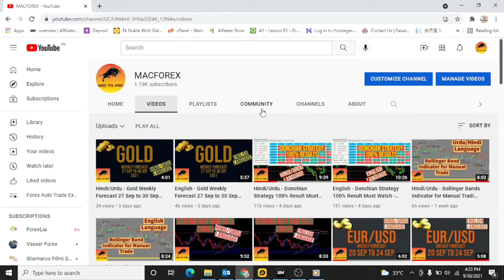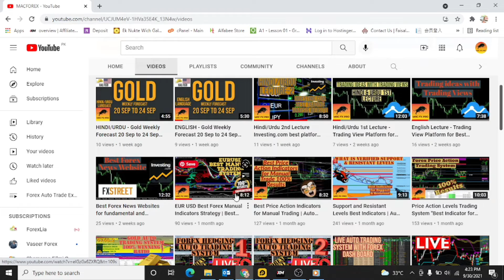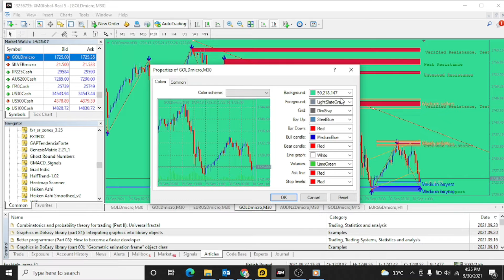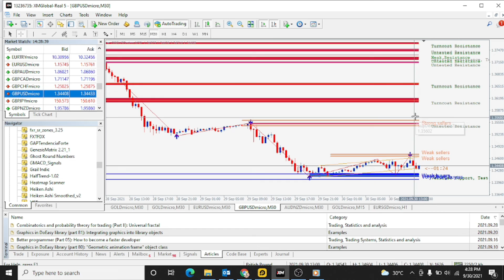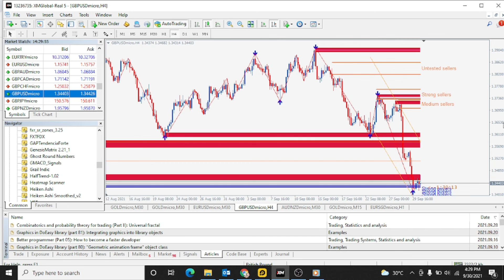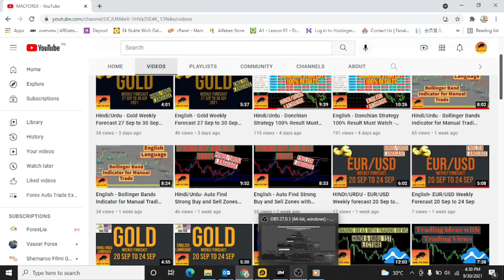English - EURUSD/GBPUSD/GOLD DAILY BASIS FORECAST DATED 30 SEPTEMBER 2021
My Whatsap Num

Dear All,
MACFXPRO ® is platform where you will find all kind of solution for trade in Forex Global Market and MACFXPRO ® has started work with reliable XM Forex Broker.

XM is
- Multi Regulated Broker,
- Good in Relationship
- Best offers for all traders all time
- Proper Supporting to clients 24/7

WARNING: Trading CFDs carries a high level of risk as the use of leverage can affect your financial position both positively and negatively. Trading on CFDs is not suitable for all investors, as it can result in a complete loss of the invested capital. Never invest more than you can afford. Be sure to familiarize yourself with all the risks before you start trading complex financial products.